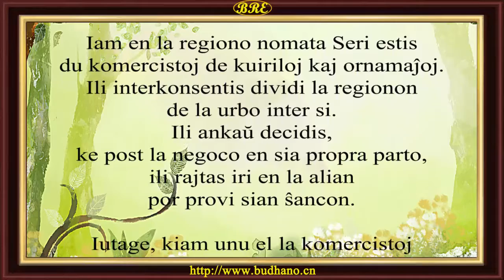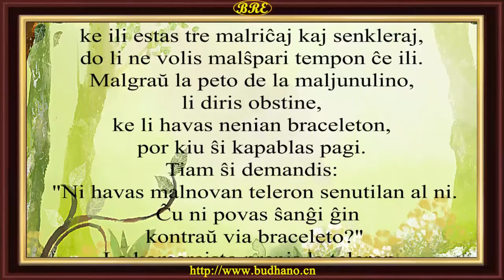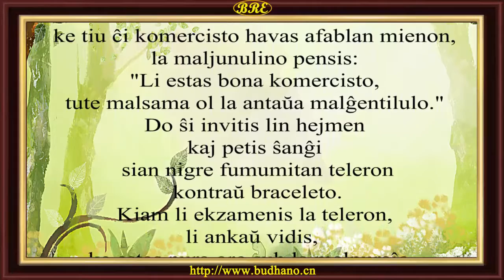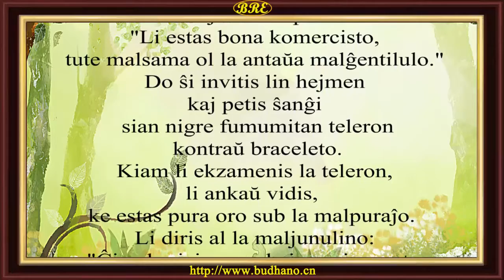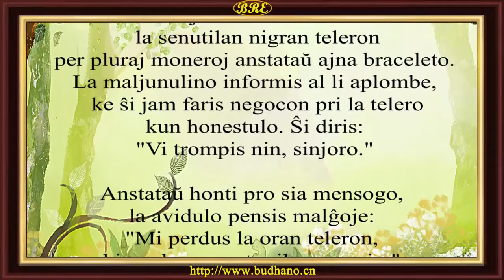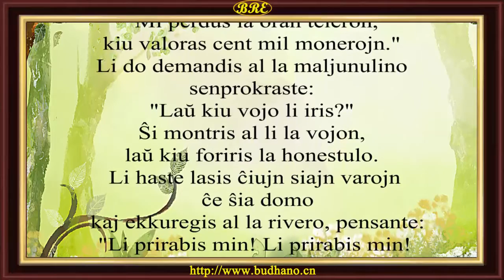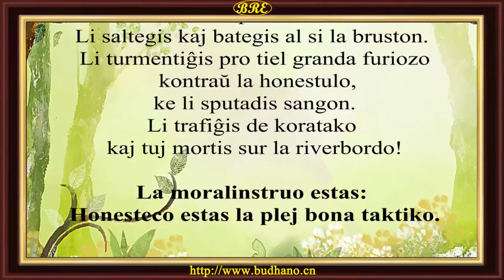3. LA ORA TELERO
Rakonto el BUDHISMAJ RAKONTOJ esperantigita de Miaohui kaj voĉlegita de s-ro Zhao Jianping el CRI. Por pliaj legaĵoj bonvolu viziti Budhisma Retejo Esperantista